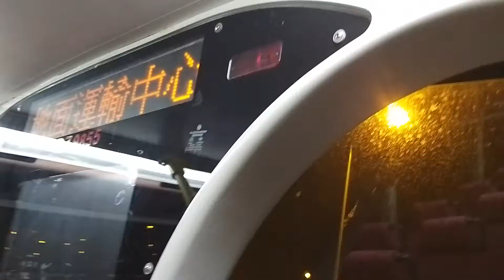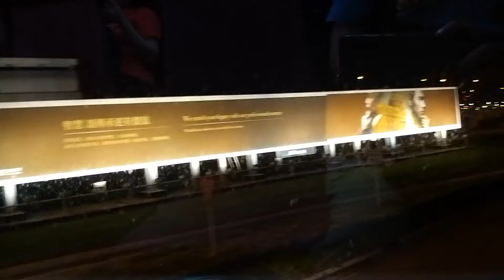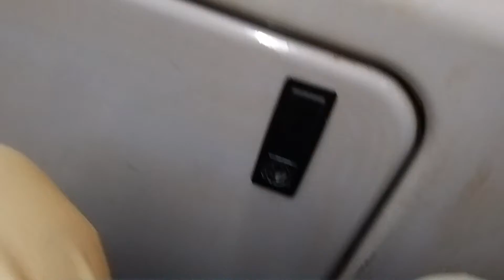PZ9855@NA31 港珠澳大橋→青馬